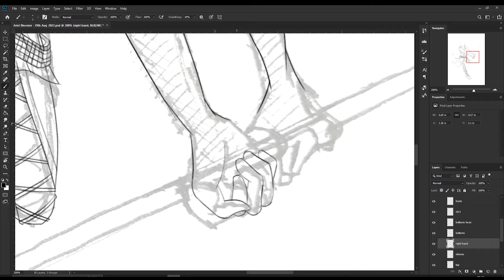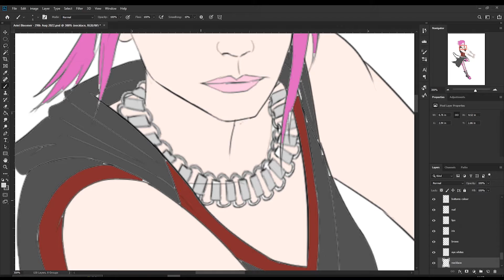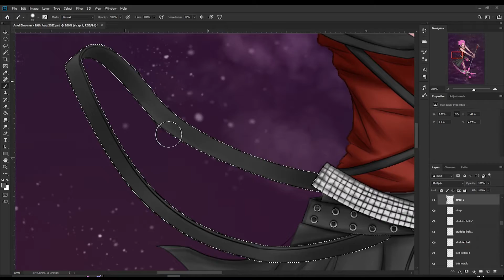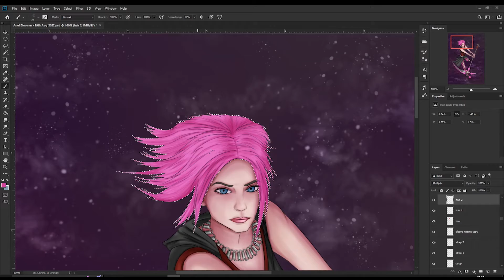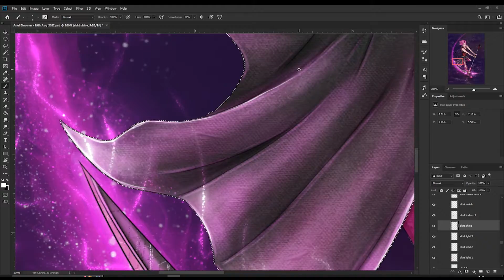Turning Ariel Bloomer into a Fantasy Character - Icon For Hire - Digital Art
To celebrate Ariel's birthday here's a speedpaint of me creating a fantasy character design inspired by her look from the 'Scripted' era.